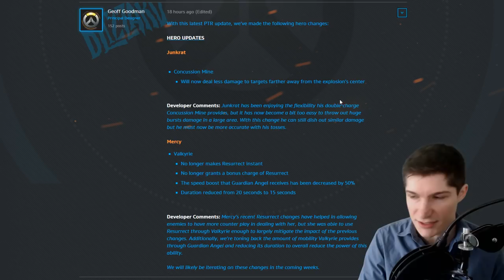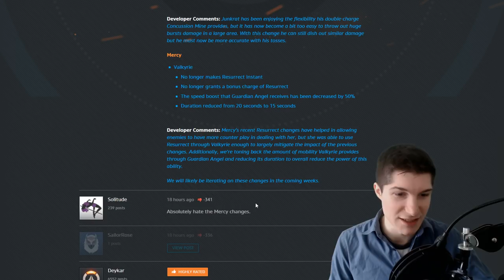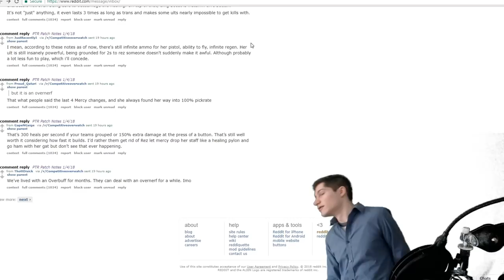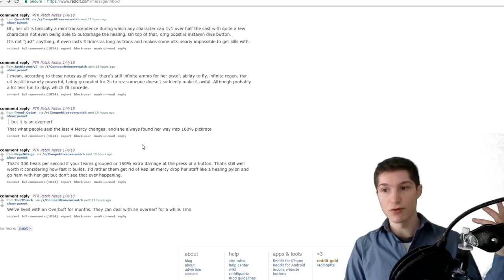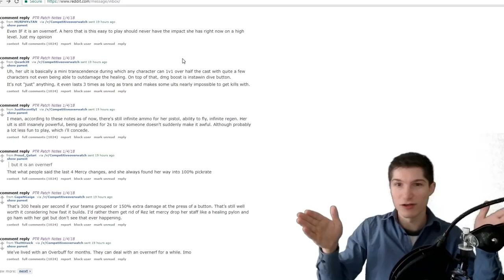THE MERCY NERF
I explain the impact of the Mercy nerf and try to step in between two very angry sides of the playerbase in the heated Mercy debate. The latest Overwatch PTR patch notes can be found